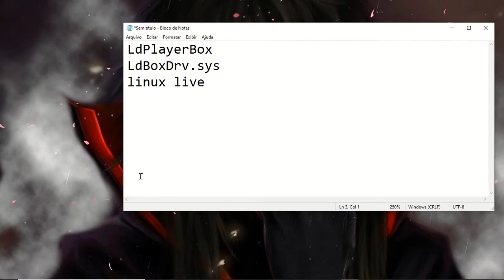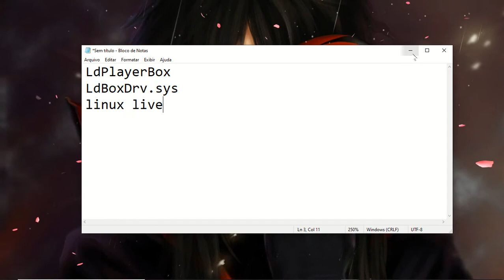WINDOWS PEDINDO pra DESINSTALA VIRTUAL BOX mas ELE NÃO APARECE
WINDOWS PEDINDO pra DESINSTALA VIRTUAL BOX mas ELE NÃO APARECE DESINSTALE ESSE APLICATIVO ELE NÃO É COMPATIVEL para VERSAO 20H PROBLEMA com VIRTUAL BOX IMPEDINDO ATUALIZAÇAO VirtualBox não aparece para desinstalar Como desinstalar VirtualBox Eu não consigo desinstalar VirtualBox Tenho que desinstalar VirtualBox na atualização windows Como desinstalar programas que não aparecem Windows pedindo para desinstalar VirtualBox desinstale esse aplicativo porque ele nao é compativel WINDOWS PEDINDO pra DESINSTALA VIRTUAL B